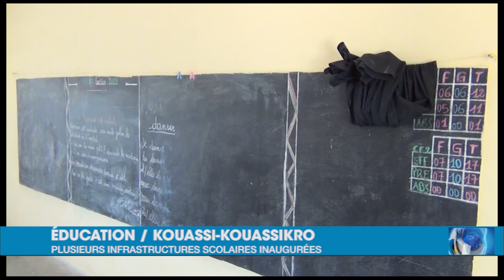L'Info régionale de RTI 1 du 01 mars 2021